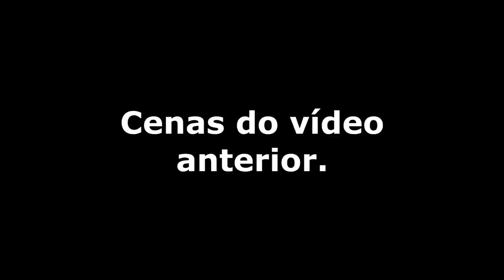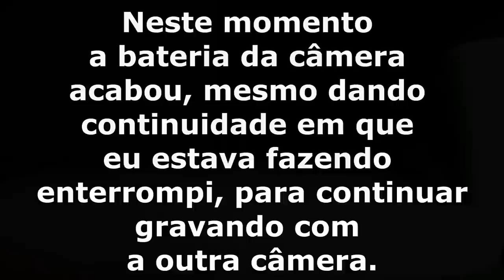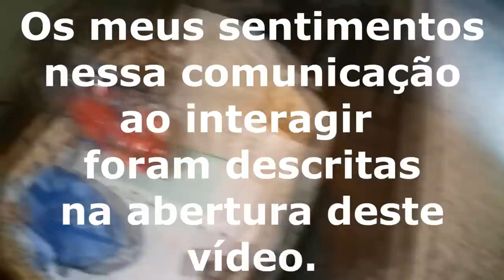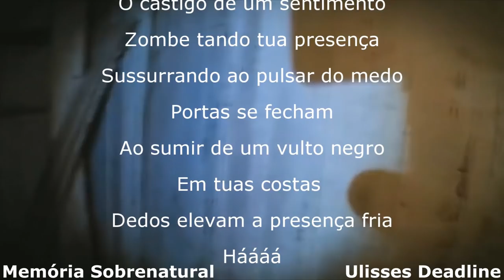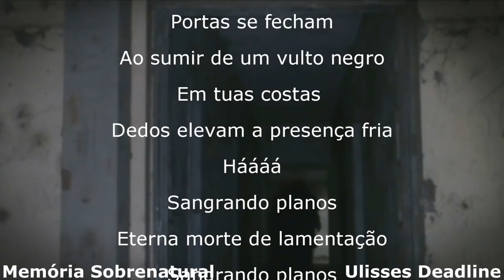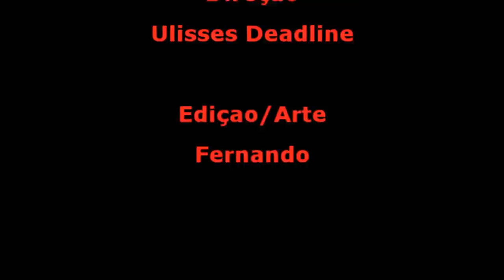DeadLine em: Tempo Carnal 13 Deadline vai ao inferno parte 2 Memória Sobrenatural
Tempo Carnal 13  Deadline vai ao inferno